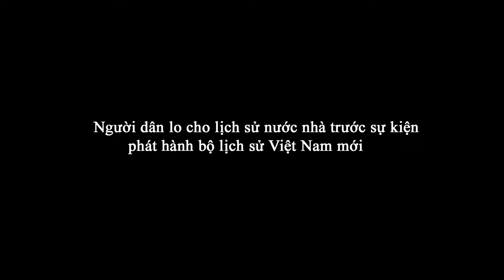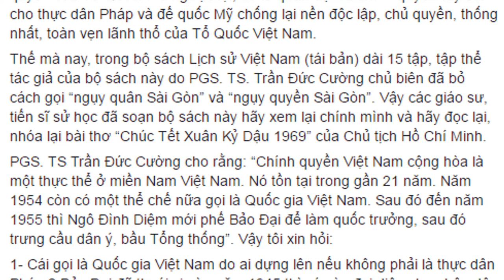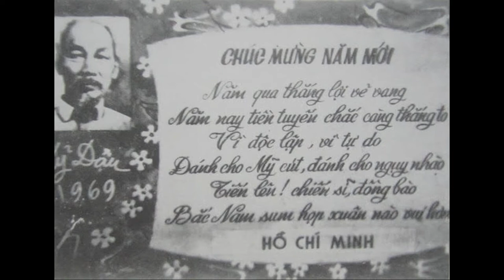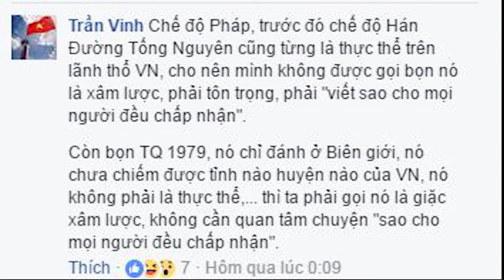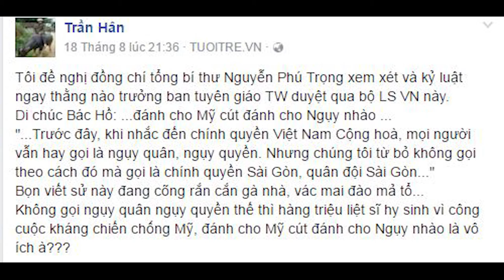Người dân lo cho lịch sử nước nhà trước sự kiện phát hành bộ sử mới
Quan điểm của bạn thể nào? Bình luận cho ý kiến về bộ sử mới này nhé!